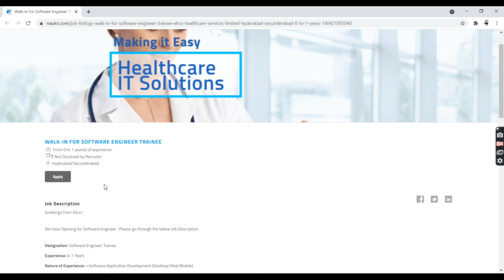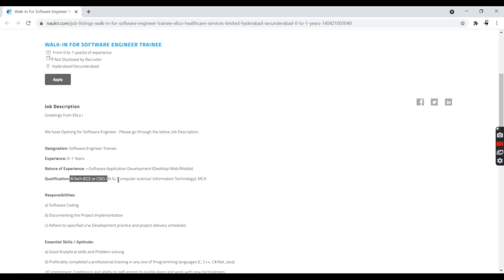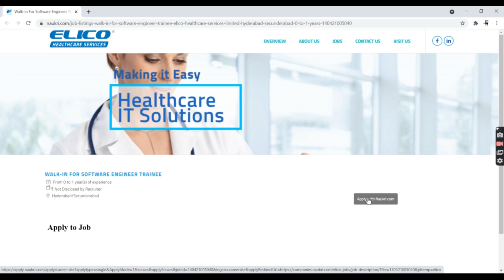Elico Recruitment 2021 | Off-Campus Drive | Freshers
Aptus Data Lab :- Aptus data labs